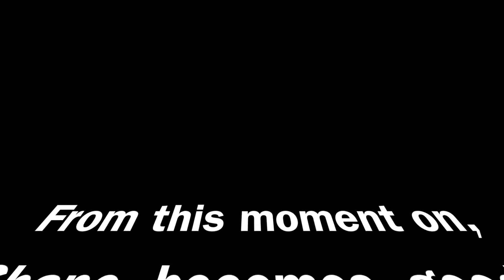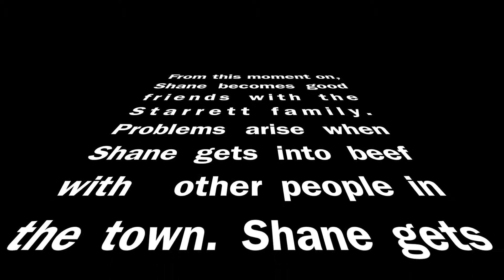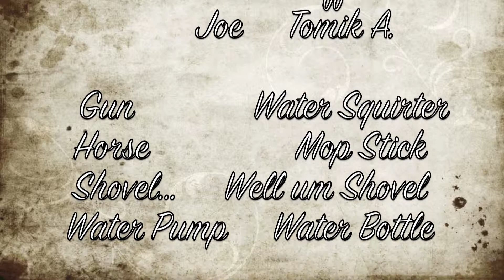Shane 1080p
Shane by Jack Schaefer reenactment #2014